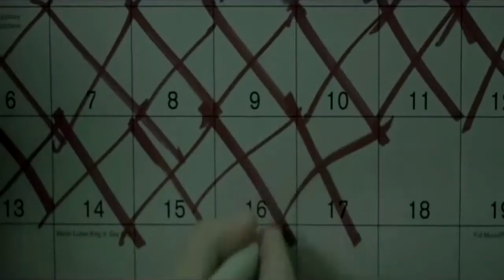Avicii & Nick Romero vs Rene Rodrigezz - I Could Be The One (AG Be Young Mashup)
Mashup by Adriano Goes